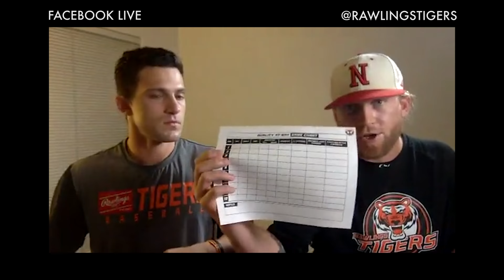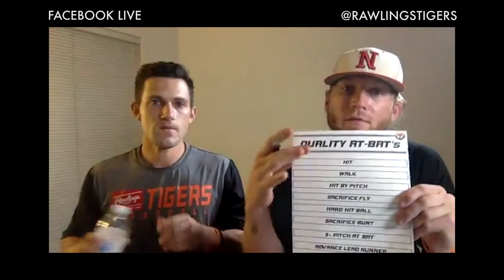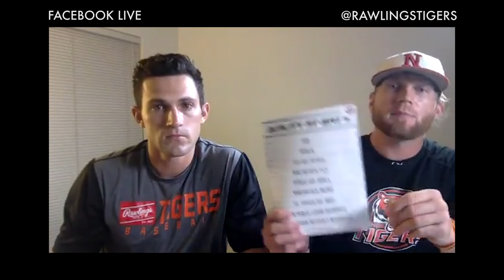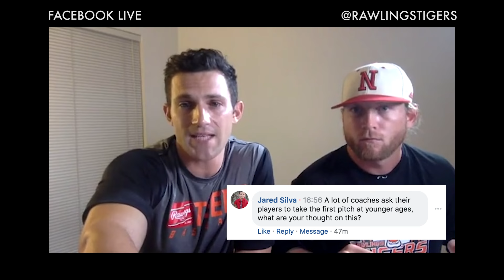9 Ways to Be A Successful Hitter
Quality at-bats are the keys to being a productive player for any baseball team. In this Facebook LIVE session, Spiker and Ryan talk about their experiences as a players and coaches. Spiker shares a story about junior college, while Ryan plays devils advocate in an interest 3-0 debate. Join Spiker and Ryan in the next Facebook LIVE session. To get notification follow Rawlings Tigers on Facebook.